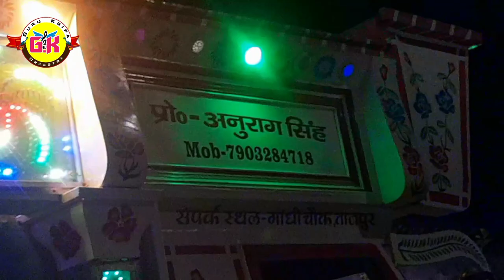दूल्हे का सेहरा सुहाना लगता है | Dulhe_Ka_Sehra_Suhana_Lagta_Hai |Trolley_Song|Gurukripa Orchestra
dulhe ka sehra suhana lagta hai trolley song
dulhe ka sehra suhana lagta hai dj remix
dulhe ka sehra suhana lagta hai dulhan ka to dil diwana lagta hai
दूल्हे का सेहरा सुहाना लगता है
दूल्हे का सेहरा सुहाना
दूल्हे का सेहरा सुहाना लगता है सॉन्ग
दूल्हे का सेहरा सुहाना लगता है गाना
दूल्हे का सेहरा सुहाना लगता है dj song